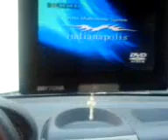Platina_2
Car Audio